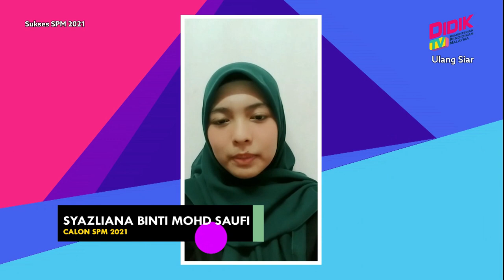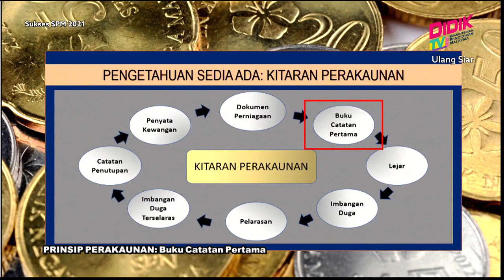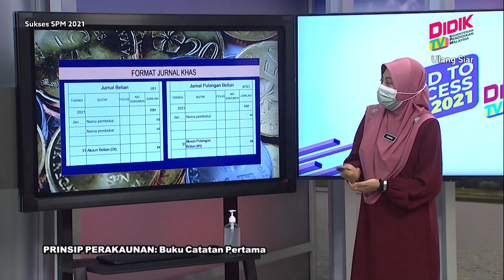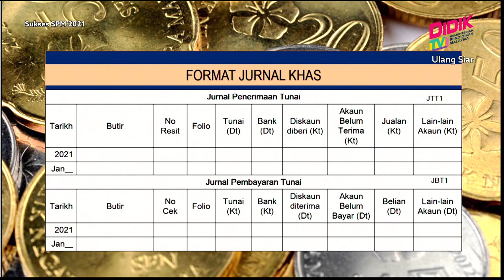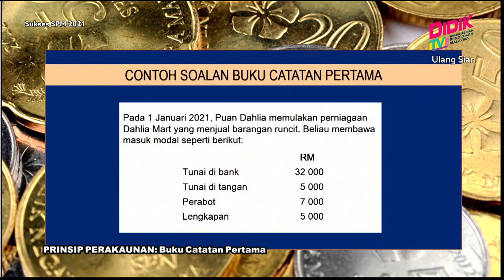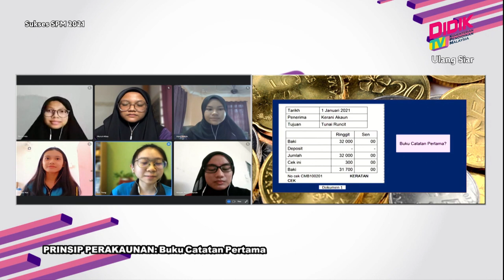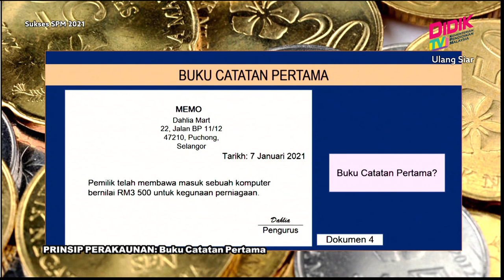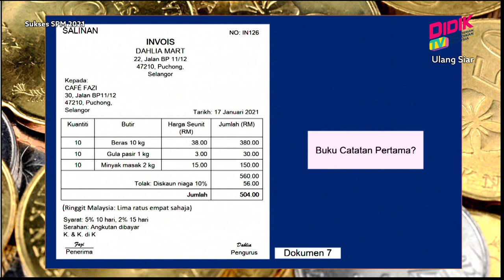Sukses SPM (2021) | Prinsip Perakaunan: Buku Catatan Pertama [R]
Sukses SPM 2021 membincangkan teknik-teknik yang boleh diguna pakai dalam menjawab soalan Prinsip Perakaunan: Buku Catatan Pertama [R]

 Guru: Islinah Binti Bakar